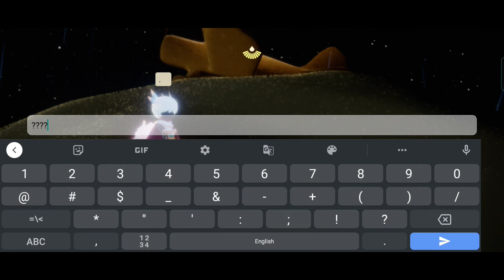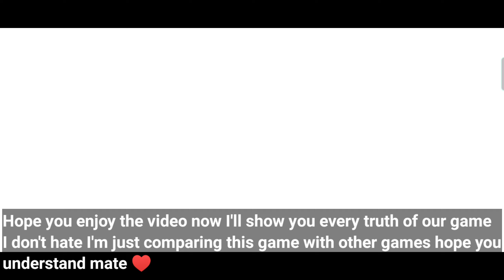Click On Message ~ Welcome To Hidden Area | SkyCotL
A New Bug Please Fix This!!
Sky: Children of the Light
It's Just A Play Don't Take It Seriously
To know about sky children of the light:⬇️
Sky children of the light ios/android walkthrough gameplay
SKY BABY CHILDREN